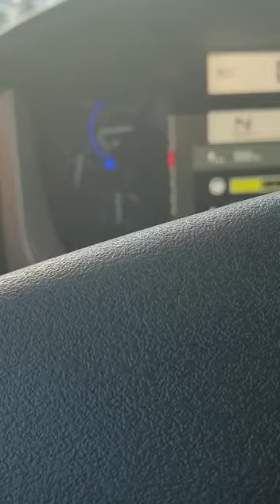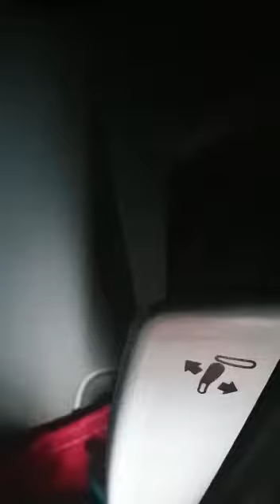Canale 45 Piero bambolina senza pietà in propaganda 2019 con Vito Arizona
Canale 45 Piero bambolina diabolica in propaganda con Vito Arizona 2019 SENZA PIETÀ
Canale 45 Italia